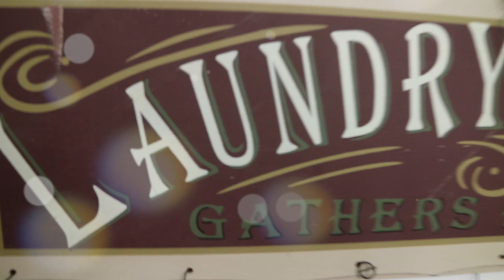Organize With Me| Laundry Room Tour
DONT forget to GIVE this video a T H U M B S U P and S U B S C R I B E